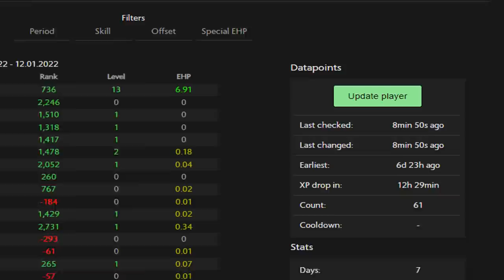teasing the pkers #19